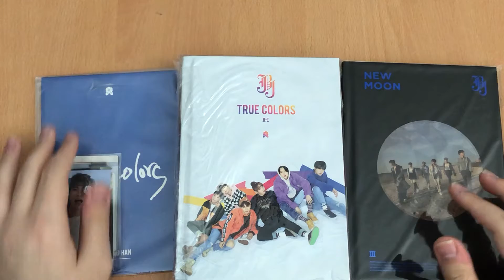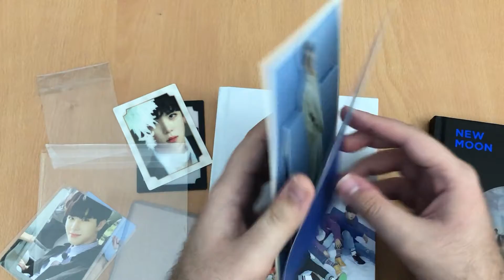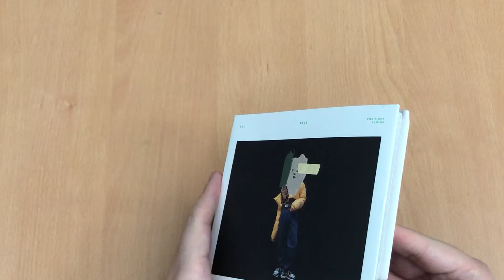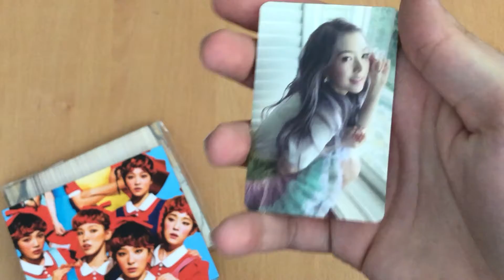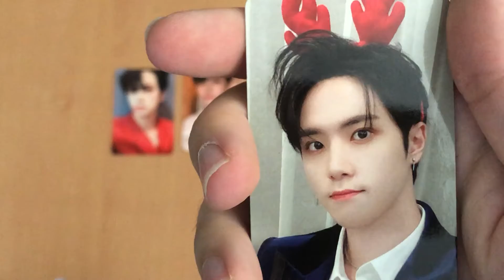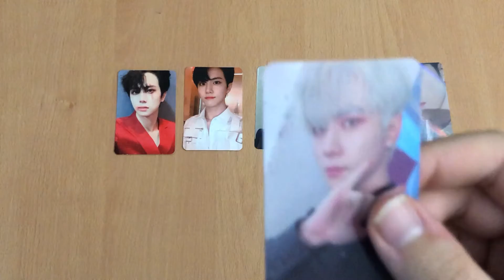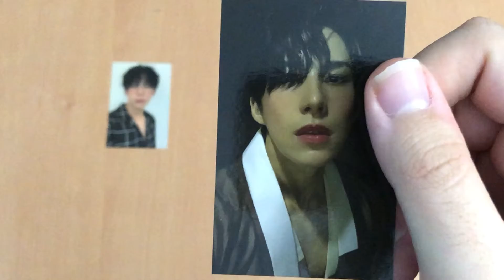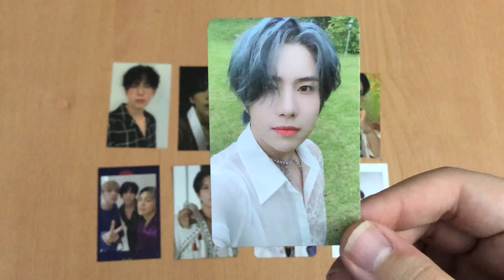MY FIRST NEOKYO HAUL: WEi, Red Velvet, A.C.E, Shinee, and JBJ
Hello, hope everyone is safe and healthy! I finally went on Neokyo to buy more items on Mercari Japan! I hope you enjoy the haul!

P.S. Sorry for the video issue, all the videos I filmed that day got corrupted somehow so the outro got cut off completely. Enjoy the fancams though lol.

Also, if you have been watching my videos for a while, I've had the same background music on all of them. However, I was able to find more great lofi music to put behind my videos! It is from Lukembro here on YouTube, here is their channel if you liked it!

Helpful resources:
I was able to find a carrd with links for all resources that I was looking for beforehand!
dotherightthing.carrd.co

I have a Twitch channel! Updates on when streams will occur will be on my Twitter.

Song Mentioned:
"Je T'aime" by JOY

K-collect: @db3799